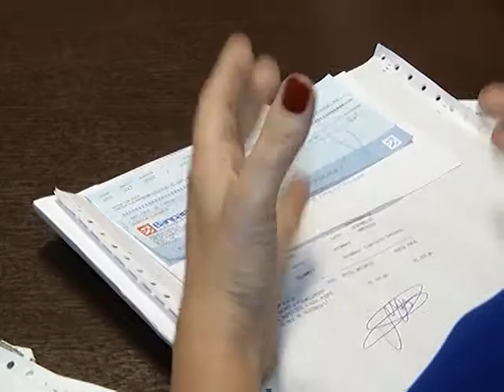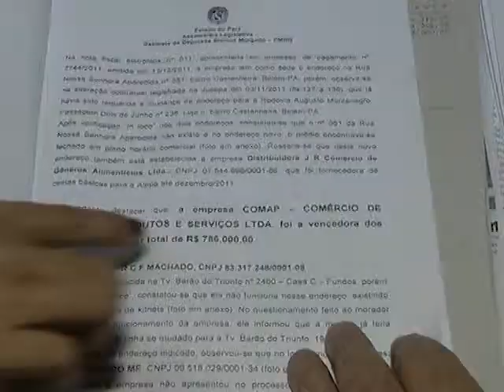Irregularidades em licitações na Alepa são denunciadas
Documentos assinados pelo presidente da Alepa, Manoel Pioneiro, não teriam todas as documentações necessárias